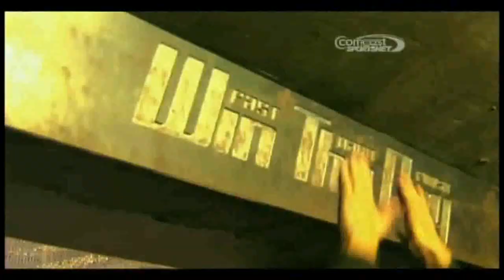I Love My DUCKS Video as shown on the Big Screen at Autzen before Civil War 2009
For the folks that did not make it to Autzen to see this remixed version of "I Love My Ducks" by the U of O and Supwitchugirl here it is. Enjoy